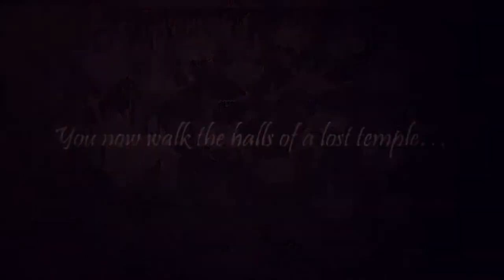Joe Dever's Lone Wolf Act 3 The Shianti Halls • Trailer • Android